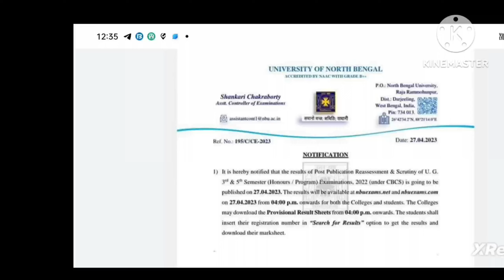NBU| PPR PPS Result 3th 5th Sem| Review Scrutiny Result Date & Time 2023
NBU 3rd 5th SEMESTER EXAM RESULT... Review/Scrutiny Result

⭕ Marksheet কবে দেওয়া হবে?

🔰  Digilocker App কিভাবে ABC ID বানাবেন??